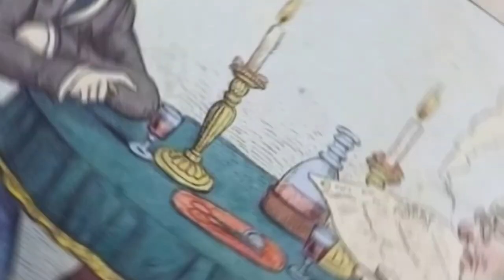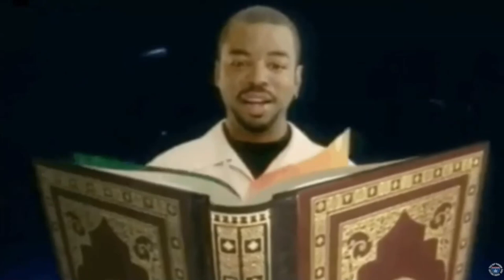The History Of The Slave Olympics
This is the story of The Slave Olympics...

Maaaaaaan!!!